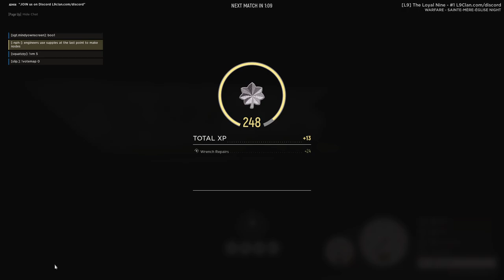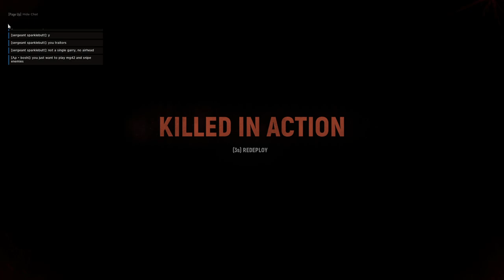Hell Let Loose #76 | 2024 06 23 00 40 08